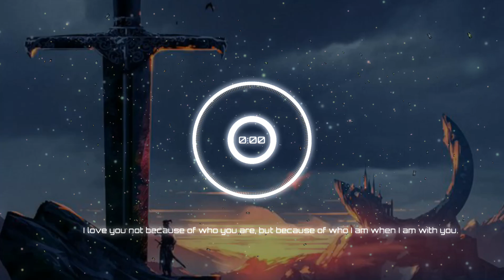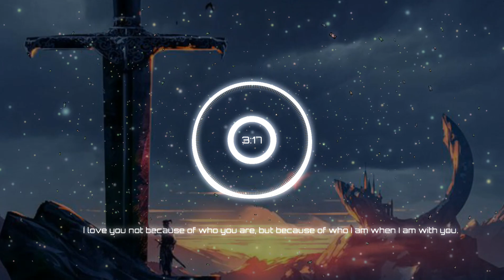Apologize - OneRepublic (Tiktok Remix) | REMIX版全是神曲 | 抖音持续带火音乐 | 抖音推荐音乐 | YFMOON MUSIC CHANNEL 🎧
Apologize-OneRepublic (Remix) | REMIX版全是神曲  |  抖音持续带火音乐 | 抖音推荐音乐 | YFMOON MUSIC CHANNEL 🎧

Hi.Here Is YFMoon Music Channel.This Channel mainly promotes good songs in different languages.So let's enjoy TOGETHER!

您好，这里是夜月音乐频道。这个频道为了宣传各种语言的好听歌曲而开设的。所以，让我们一起好好的享受其中。

Of course,this channel will also upload some software tutorial,Kpop videos and etc.
当然，这个频道也会上传一些软件教学，韩国偶像短视频等等。

Please be sure to support the original singer, this channel is only for trial listening. This channel will remove the video as soon as possible, which has caused you trouble. This channel is deeply sorry.
本频道会尽快下架影片，为您带来困扰，本频道深感抱歉。

Thankyou for Your SUPPORTING.Hope you have a NICE DAY.
谢谢您的支持。愿您拥有一个美好的一天。